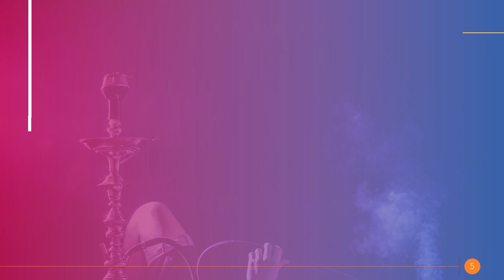Shisha Bars und Cafes in Leverkusen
Die besten und gemütlichsten Shisha Restaurants und Lounges in Leverkusen für einen entspannten Abend mit Freunden. Genießt das Blubbern im Shisha Laden in Leverkusen.

Hier in Leverkusen findest du die besten Wasserpfeifen und Hookah Cafes.